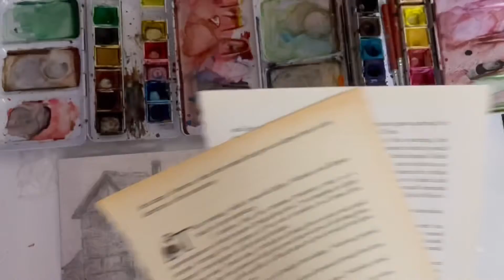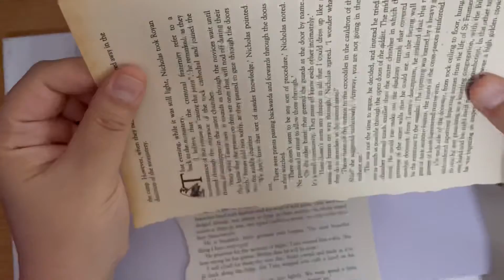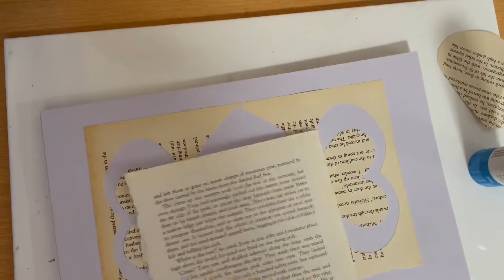part 1#collage no music ASMR old vintage book pages simple relax mixed media